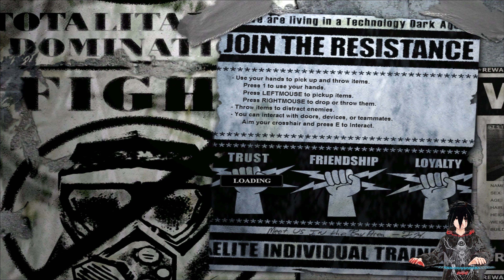W̶͍̥̟͕͜͝o̶̭̪̹̲͐̾o̷̪̠̟͓̓ Plays... Devastation: Resistance Breeds Revolution [No Commentary]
Hello everyone today we are playing a game called Devastation: Resistance Breeds Revolution or just Devastation, It's was developed by Digitalo Studios and publishers by ARUSH Entertainment & Groove Games, The release dates of Devastation is 25 March 2003.  Hope you enjoy.

▬▬▬▬▬▬▬▬₪₪₪₪ஜ۩۞۩ஜ₪₪₪₪▬▬▬▬▬▬▬▬▬
✖️Game works fine with one problems, This game has a mouse acceleration problem and it so hard to aim straight with your gun I know that there is a fix for the mouse acceleration for this game but I couldn't' fix it✖️
▬▬▬▬▬▬▬▬₪₪₪₪ஜ۩۞۩ஜ₪₪₪₪▬▬▬▬▬▬▬▬▬
▬▬▬▬▬▬▬▬₪₪₪₪ஜ۩۞۩ஜ₪₪₪₪▬▬▬▬▬▬▬▬▬
                 ▁ ▂ ▃ ▅ ▆ █ 🎮THE GAME🎮 █ ▆ ▅ ▃ ▂ ▁

▬▬▬▬▬▬▬▬₪₪₪₪ஜ۩۞۩ஜ₪₪₪₪▬▬▬▬▬▬▬▬▬

▬▬▬▬▬▬▬▬₪₪₪₪ஜ۩۞۩ஜ₪₪₪₪▬▬▬▬▬▬▬▬▬
                        ▁ ▂ ▃ ▅ ▆ █ 💀ME💀 █ ▆ ▅ ▃ ▂ ▁

[Unavailable Yet]
[NEVER]
The Intro & Outro Song:

▬▬▬▬▬▬▬▬₪₪₪₪ஜ۩۞۩ஜ₪₪₪₪▬▬▬▬▬▬▬▬▬

▬▬▬▬▬▬▬▬₪₪₪₪ஜ۩۞۩ஜ₪₪₪₪▬▬▬▬▬▬▬▬▬
                ▁ ▂ ▃ ▅ ▆ █ 🕒CHAPTERS 🕒█ ▆ ▅ ▃ ▂ ▁
Shortcuts to move forward and backward through chapters:
[Ctrl+→ or ← on Windows, ⌥ opt+→ or ← on Mac]

00:00 - Intro
00:20 - Menu
02:21 - Cutscenes
06:51 - GamePlay
30:06 - Outro

▬▬▬▬▬▬▬▬₪₪₪₪ஜ۩۞۩ஜ₪₪₪₪▬▬▬▬▬▬▬▬▬

▬▬▬▬▬▬▬▬₪₪₪₪ஜ۩۞۩ஜ₪₪₪₪▬▬▬▬▬▬▬▬▬
                      ▁ ▂ ▃ ▅ ▆ █ 🏷TAGS🏷 █ ▆ ▅ ▃ ▂ ▁
▬▬▬▬▬▬▬▬₪₪₪₪ஜ۩۞۩ஜ₪₪₪₪▬▬▬▬▬▬▬▬▬